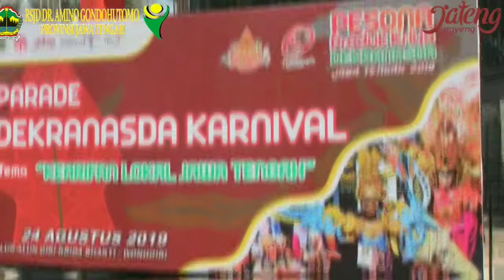Serba - Serbi Pesta Rakyat 2019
Dalam rangka hari ulang tahun Jawa Tengah Ke-69, telah diadakan Pesta Rakyat dengan mengusung tema "Ngrumat Bebrayan". Pesta Rakyat tersebut berlangsung pada tanggal 23-25 Agustus 2019. Bebagai acara dan parade carnaval dilakukan di Kabupaten  Wonogiri, tempat yang terpilih menjadi tuan rumah acara Pesta Rakyat tahun ini. Tak tertinggal Gubernur Jawa Tengah, Bapak Ganjar Pranowo yang sangat antusias mengikuti serangkaian acara yang ada.
Sampai bertemu di Pesta Rakyat tahun depan...